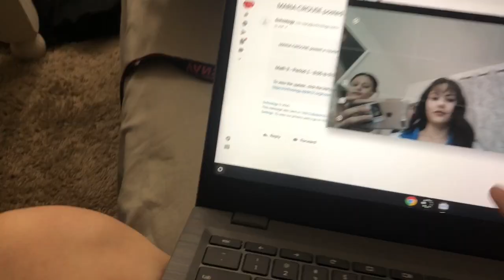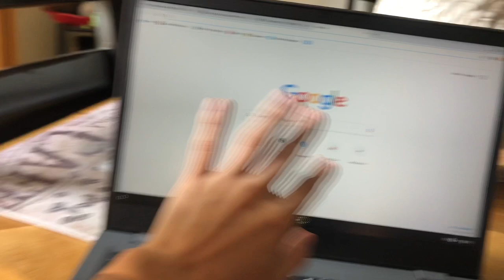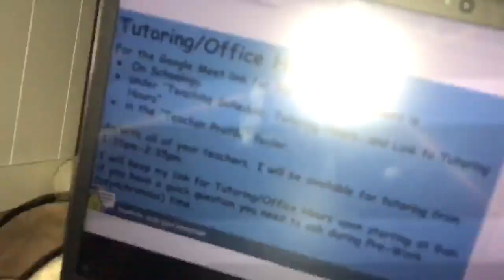first day of junior year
evelynomadera
wendyomadera
evelynandwendolyn

wendy_1003
ortizz.evelyn

ievelyndallas
wendyortizzz

wendolynortizz
evelynomadera